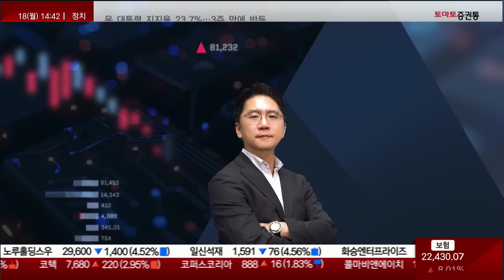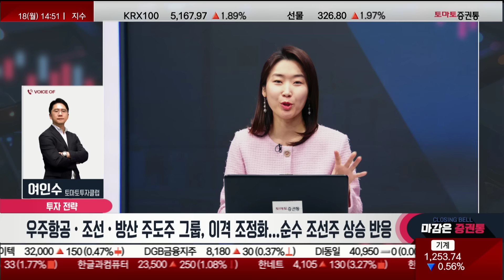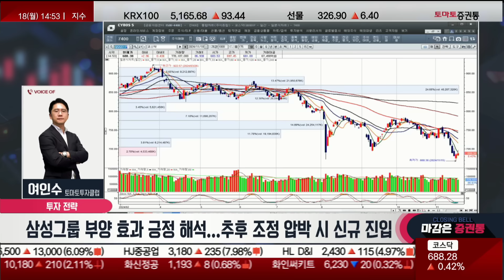삼성그룹 부양 효과 긍정 해석 '이때' 신규 진입 가능! 6G, 스페이스X, 로봇, 완전자율주행 주목!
여인수의 선택과 집중
진행: 박상정
여인수(토마토투자클럽)
양일간 낙폭과대 대형주군 모멘텀 부여주가 강세반응.
-양일간 지수가 1차적 반격을 시도하는 과정에서 대표적으로 수출업종 모멘텀 부여
-시대가 바뀌고 정권,정책이 바뀌면 그곳에 적응하는 자가 수익이 날것
삼성전자 1년간 10조원 자사주매입,.소각효과 계열사 동반 반응.
-삼성전자 앞으로 3조원에 걸친 소각까지
 -삼성전자 주가 앞으로 빠지게 되면 변조 할것으로 보임
 -자사주매입 1년간 걸친 내용 조정시 하방경직을 확보하는것
  -랠리의 시작점으로 생각하는것은 잘못된것
  -매물 소화가 압박을 할때를 잘 봐야한다
 -삼성전자 보유한 금융 지주회사 설립을 앞두고 매각 수순 진행될 가능성 있다
  -삼성전자를 찍어누르는 작업들 어느정도 일단락 하고 부양효과가 나온것
 -삼성물산 동시에 반응
  -삼성바이오로직스 지분 70%가지고있음 연계된 이야기가 나올것
 -삼성그룹주들이 반응을 하면서 주가 관리재고 차원에 들어선것은 맞다
현대차그룹 성김특사 고문 영입효과. 낙폭과대인식 반등
 -현대차 최근 너무 많이 빠져, 재료 나옴
 -반등이 연속적으로 나오는지는 봐야한다
 -정부는 지금 만일의 추가 조정 압박이 나오면 증시안정기금을 발동할 의중이 있다.
2차전지 지난주 과도 경계구간 일정수준 해소 반응.
 -보조금의 조정은 있을것
 -완전 폐지로 보도 하는것은 잘못 되었다
바이오.제약  로버트 F.케네디 보건사회복지장관 임명 경계감 표출
-바이오 업종의 큰 변동성
 -로버트 F.케네디 임명 빠짐
  -지난 코로나관련 부조리를 밝힌다는 언급 // 백신관련주 급락
  -비만치료제 관련 이슈
   급락하면서 전체적인 바이오업종군들의 심리 위축
  -금리 인하의 모멘텀 일시적 상실로 인한 하락
우주항공. 조선.방산 주도주그룹  이격조정화.  순수 조선주 상승반응.
 -조선방산주 선도그룹은 빠지고 있음
 -조정압박시에 관심을 가져야한다
 -조선주는 순수조선업을 하더라도 손실이 나지 않음
 -오늘 저녁 우주항공 발사,
  -켄코아에어로스페이스
 -한공항공우주의 조정
  -많이 올라갔던 주들은 빠짐
-테슬라 모멘텀
 -6G, 스페이스X, 로봇, 완전자율주행 섹터들이 움직인다

삼성그룹 부양효과 긍정해석. 단. 신규진입은  추후 조정압박시
-오늘저녁 스페이스X 6차발사 전세계 방영 거기에 따라 당락이 결정됨
 -만일 실패시 급락할 가능성 있음
 -앞으로 수십차례의 발사 있을것
 -급락시 저점 매수의 기회로 보아야한다// 여전히 관심을 가져야함
바이오 핵심대표주자 추세투자 유효.  한화그룹 조선.방산.우주항공 관심
 -단기는 약화 구간이므로, 레버리지는 낭패
 -AI소프트웨어도 관심을 가져야한다.
  -팔란티어도 하나의 중요한 축

📌2. 쩜상 회원 등록
 1번 2번 차례대로 진행하면 쩜상 수익률 얻을 특별한 정보와 더불어 선물까지~!